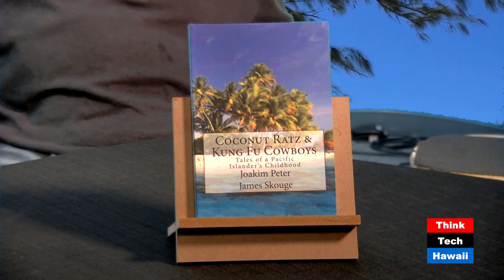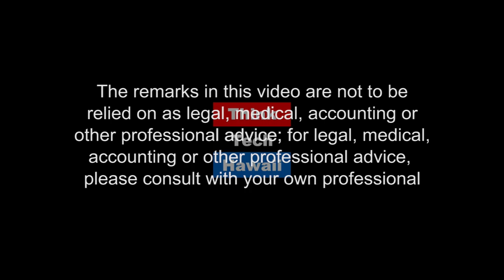Coconut Ratz and Kung Fu Cowboys (Perspectives on Global Justice)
Tales of a Pacific Islander's childhood.  On today's episode of Perspectives on Global Justice, guest Jojo Peter will be sharing with our viewers his many memories from his autobiography, Coconut Ratz and Kung Fu Fighting, written with retired COE professor James Skouge.  Jojo is a Micronesian National who grew up on Ettal, an atoll in the outer Mortlock Islands of Chuuk State, in the Federated States of Micronesia.  He is a UH Manoa alumni who earned his PhD in special education.  While in high school, he had an accident which caused him a severe spinal cord injury which resulted in quadriplegia. Jojo's story tellings feature not only his functional ability (disability)  experiences, but it also gives us a unique insight on Pacific Island cultures, filled with courage, resiliency, self-determination, gratitude, hardships, love, and lessons learned along the way.

The host for this episode is Beatriz Cantelmo.  The guest for this episode is Joakim Peter.